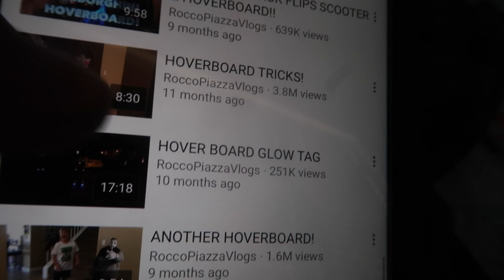NO MORE VLOGS?